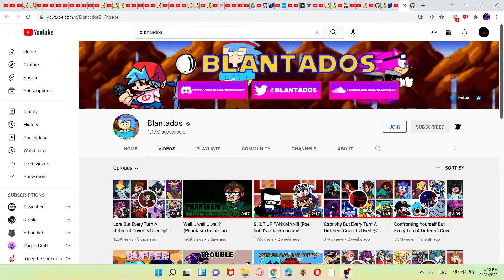I HATE YOUTUBE SUBSCRIBE GILTCHS